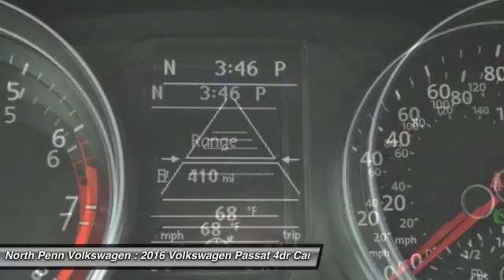2016 Volkswagen Passat Colmar PA 16V1497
2016 Volkswagen Passat 1.8T SE - $27640

Pick up this Platinum Gray Metallic 2016 Volkswagen Passat, available today at North Penn Volkswagen. Featuring Automatic transmission, it has 64 miles. This could be the one you've been searching for.